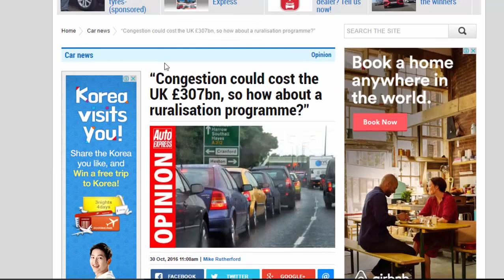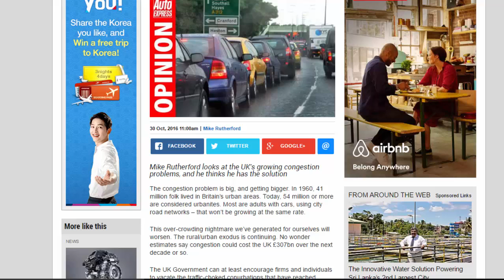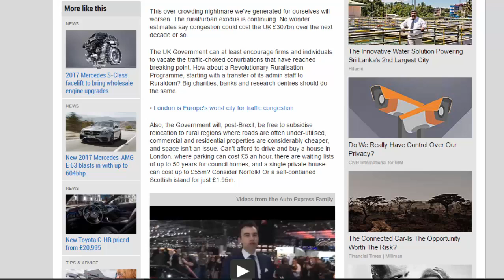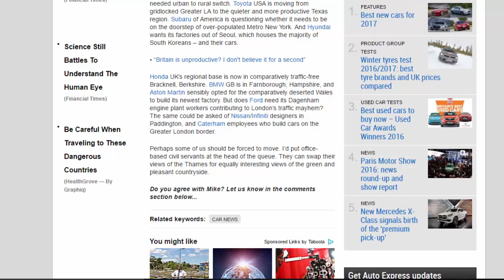Read Newspaper - Congestion Could Cost The UK £307bn, So How About A Ruralisation Programme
Read newspaper:
Congestion could cost the UK £307bn, so how about a ruralisation programme
Source: autoexpress.co.uk